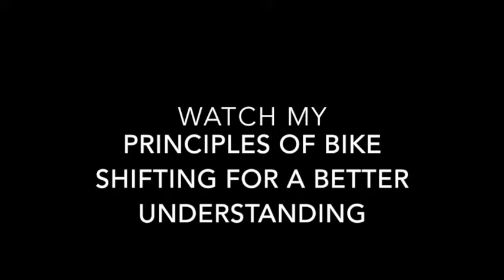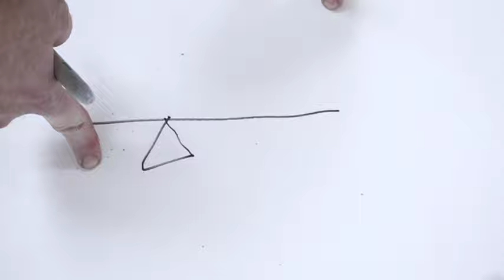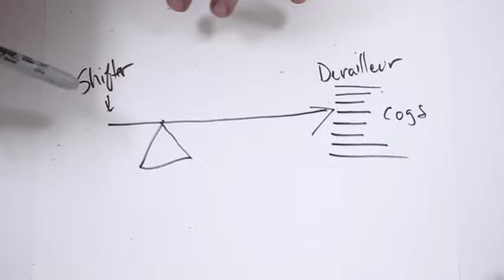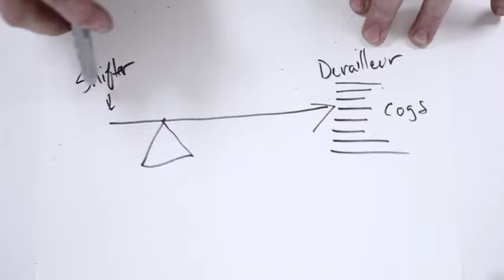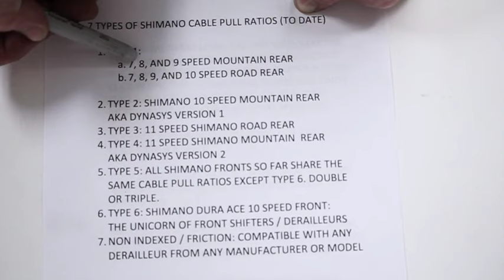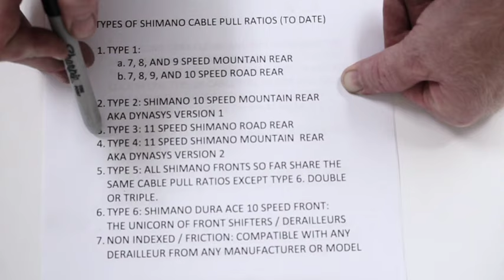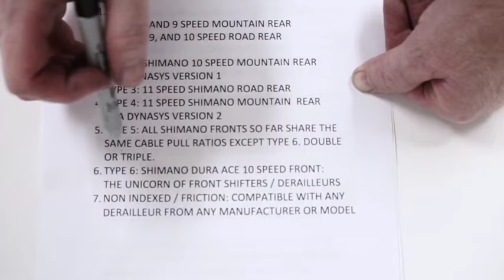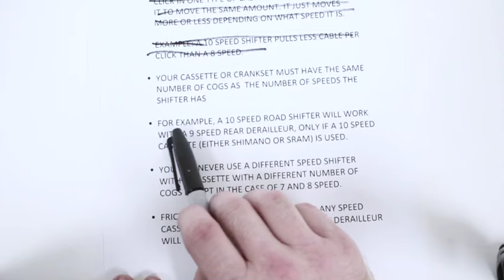Shimano Shifter / Derailleur Compatibility Guide: Intro to Cable Pull Ratios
I've tried to assemble as short of a video as possible while still providing the ground work to understanding why a shifter may or may not be compatible with a derailleur.

There are other considerations to think of besides shifters/deraileurs, like chain width, cassette, derailleur capacity, etc. Those are topics for a later date.

Be mindful. It's a guide, not an absolute certainty. Use your brain, and you'll be fine. Consider everything.